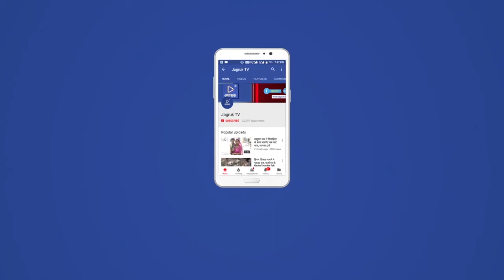Barmer : पानी, बिजली, सड़क, चिकित्सा आदि कार्यो में गुणवता के साथ समझौता नहीं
बाड़मेर । संभागीय आयुक्त तथा जिले के प्रभारी सचिव डॉ राजेश शर्मा ने कहा है कि जन सेवाओं की समय पर अदायगी सर्वोपरि प्राथमिकता होनी चाहिए। वह गुरुवार को कलेक्ट्रेट सभागार में जिले में राज्य सरकार की फ्लैगशिप योजना तथा जन सेवाओं की समीक्षा कर रहे थे। इस मौके पर संभागीय आयुक्त ने कहा कि आने वाला गर्मियों का समय सरकारी तंत्र के लिए चुनौतीपूर्ण रहने वाला है। इस दौरान पानी बिजली की अबाध आपूर्ति होनी चाहिए। इसके लिए अभी से विस्तृत कार्ययोजना बना कर तैयारी कर ली जाए।

सम्भागीय आयुक्त ने पानी, बिजली, सड़क, चिकित्सा आदि कार्यो में गुणवता के साथ समझौता नहीं करने को कहा। उन्होने कहा कि माननीय मुख्यमंत्री के निर्देशों के अनुरूप प्रतिमाह जिले की समीक्षा बैठक आयोजित की जाएगी एवं फ्लैगशिप योजनाओं की विस्तृत चर्चा की जाएगी। इस मौके पर सभागीय आयुक्त ने कहा कि बाड़मेर जिला विस्तृत भू भाग में फैला हुआ है इसलिए यहां पर कार्यरत अधिकारियों को अधिक ऊर्जा के साथ कार्य करने की आवश्यकता है। उन्होने निर्देश दिए कि अधिकारी जन सेवाओं की प्रदायगी के लिए धरातल पर अधिक कार्य करें। उन्होंने बजट घोषणाओं को प्राथमिकता देते हुए अधिकारियों को जन प्रतिनिधियों से सतत् समन्वय कायम रखने की हिदायत दी।

इस मौके पर जिला कलक्टर विश्राम मीणा ने फ्लैगशिप योजनाओं की प्रगति तथा बजट घोषणाओं की पालना से अवगत कराया। बैठक में उप वन संरक्षक संजय प्रकाश भादू, मुख्य कार्यकारी अधिकारी मोहनदान रतनू, अतिरिक्त जिला कलक्टर ओम प्रकाश विश्नोई, अतिरिक्त पुलिस अधीक्षक नरपत सिंह भाटी समेत विभिन्न विभागों के जिला स्तरीय अधिकारी मौजूद थे।